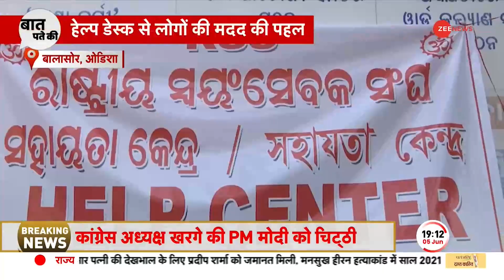Baat Pate Ki: 2024 नजदीक है...इसलिए विपक्ष 'सियासी ट्रेन' दौड़ा रहा है ? Balasore Train Accident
Odisha Train Accident: ओडिशा के बालासोर ट्रेन हादसे के बाद कांग्रेस अध्यक्ष मल्लिकार्जुन खरगे ने पीएम मोदी को पत्र लिखा है. कांग्रेस ने पीएम मोदी से 5 गंभीर सवाल पूछे हैं. तो वहीं कांग्रेस नेता राहुल गांधी ने भी इस मौके को गंवाया नहीं, राहुल ने अमेरिका से PM Modi पर हमला किया

Odisha Train Accident: Congress President Mallikarjun Kharge has written a letter to PM Modi after the Balasore train accident in Odisha. Congress has asked 5 serious questions to PM Modi.